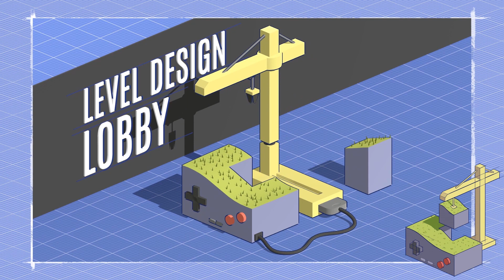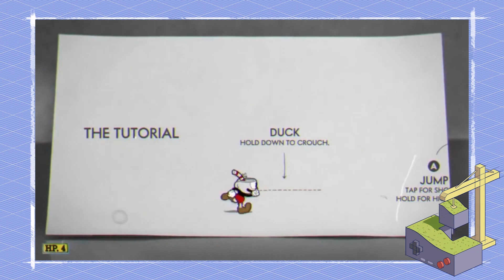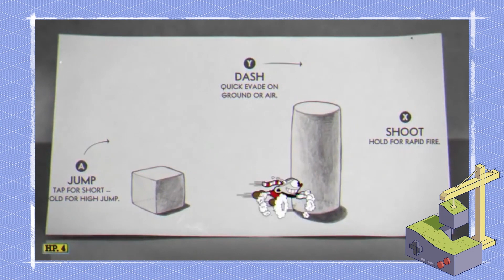Tone and Feel